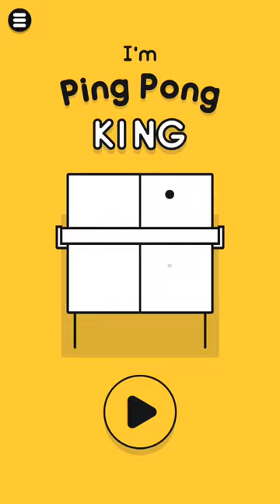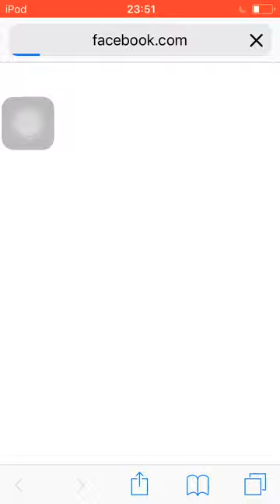I am Ping Pong King #1